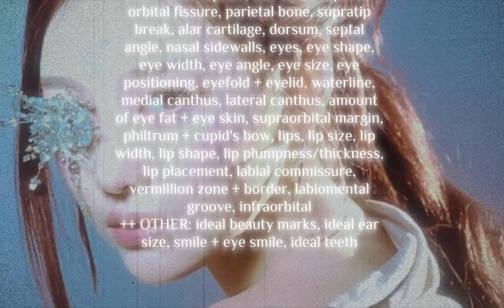★ NINGNING . . . ningning's twin 🗯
⠀#⠀★   NING NING FACE CC . . ?
100k affirmations . . .
++ OTHER: ideal beauty marks, ideal ear size, smile + eye smile, ideal teeth

post vlogs, go live, unbox albums, makeup tutorials and soon GAMING content 🎯

support me . . 🏆

Attapoll: " ktghg "  -  get quick money from survey. I've made about 30 USD so far

++ What are subliminals/affirmations?
 + Subliminals are manifestation tools that have affirmations layered underneath a sound or audio.

++ How long/many times should I listen to this subliminal audio?
 + As many as you think you should but 5 times is more than enough!

++ Can I bundle this?
 + Yes, but please claim it as your own!

+ I only take paid requests! They are cheap. Direct message me about it.

+++! tags (please ignore):
manifesting manifestation loa sub subliminal audio mental health waist skin ojos belleza life it girl it boy 초콜릿 vlog aura vibe  booster results tiktok edit compilation playthrough asmr tv iphone tarot femme fatale maneater attraction pretty privilege attract anyone everyone’s favorite person 여름 confidence high ug ugw underground IQ subliminal seduction appeal workout vlog korean high school makeup tutorial recipe mukbang study coffee teeth slim arms narrow shoulders vtuber playlist k-indie k-rnb 먹방 verano yuna